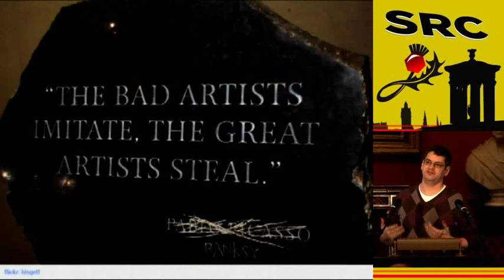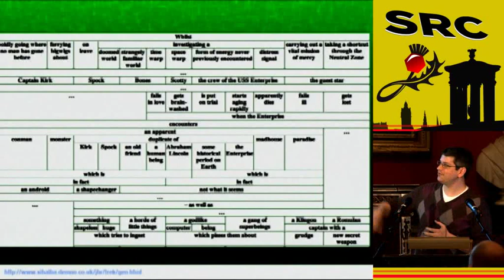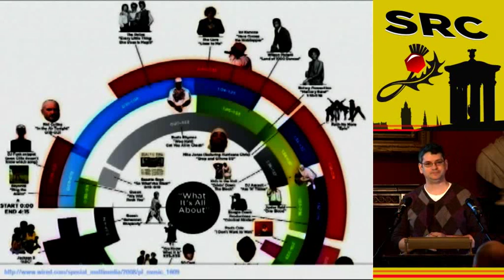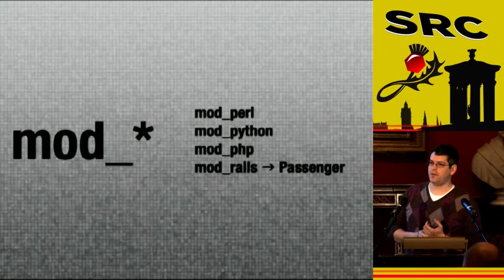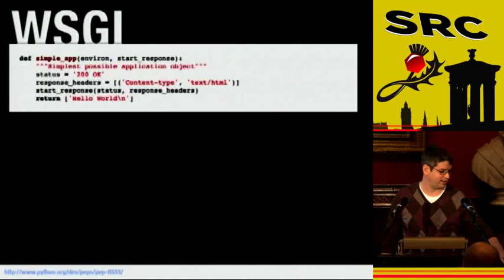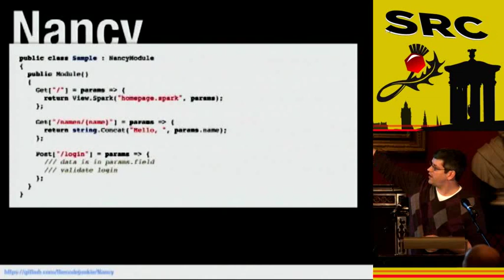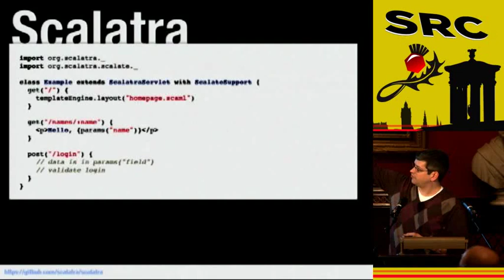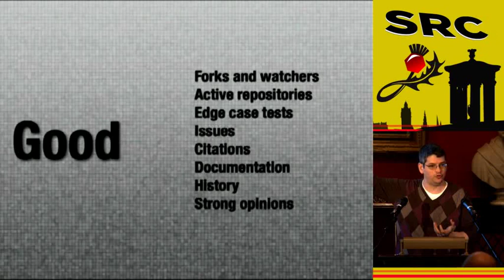Scotland Ruby 2011 - Great Developers Steal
by: Ben Scofield

There are more smart people building software now than there have been at any point in the past, which means that it's more important than ever to stay on top of new developments, libraries, frameworks, and everything else. To really take advantage of this wealth of innovation, however, you've got to look beyond your normal community -- what's going on in Python? And how can we use that to make our Ruby lives easier? In this session, we'll explore that question. We'll look at actual examples of code and concepts borrowed and reimplemented to form a better idea of when it's appropriate and when it'll fall flat.